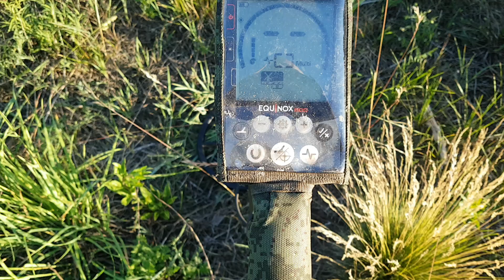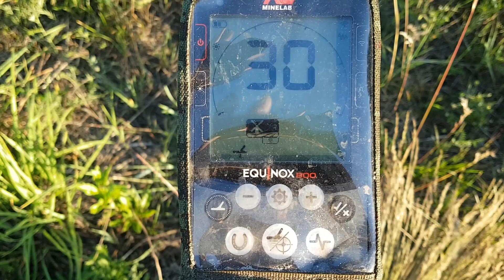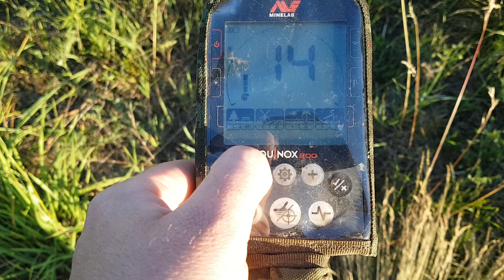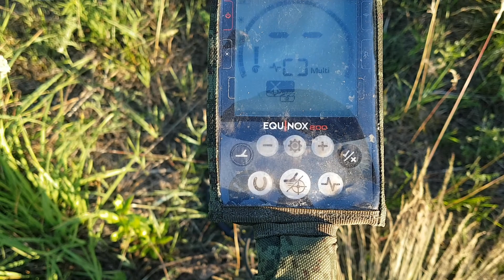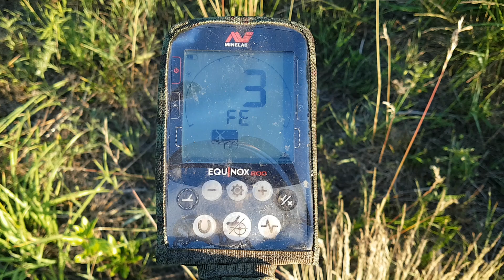Эквинокс 800. Секретная настройка для мусорки. Коп 2019.